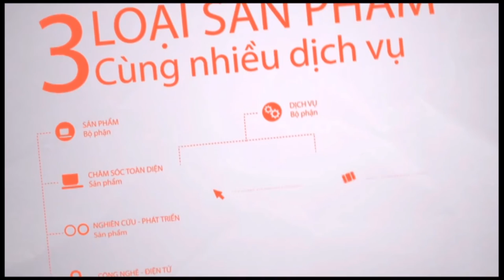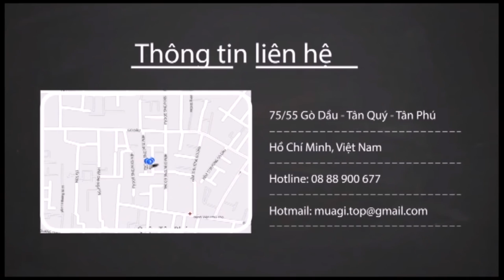Micro Karaoke 3in1 MICGEEK Q9 Akira Phan hat Micro Karaoke Q9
Mic Q9 - Mic Kèm Loa Q9 - Mic Kèm Loa 3 Trong 1 Q9 - Micgeek Q9 Karaoke Bluetooth
Mic Kèm Loa Bluetooth Micgeek Q9 Chính Hãng là Mic Kèm Loa 3 Trong 1 cao cấp, Micgeek Q9 Là Sự Lựa Chọn Tuyệt Vời Cho Bạn Để Trải Nghiệm Đỉnh Cao Công Nghệ. Tiếp Nối thành công của Mic Kèm Loa K068, K088 hay TUXUN Q7, Và Vượt Trội Hơn Mic Kèm Loa YS 10.
Giá cực tốt tại Muagi.top - Chỉ 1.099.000 VNĐ